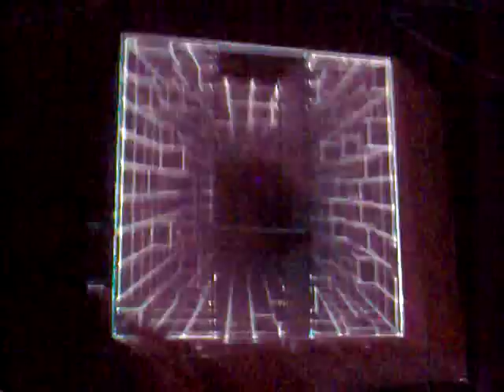Etienne de Crecy Live - EXIT Festival 2009 - part 5/6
Kocka do kocke... :) Dance arena - 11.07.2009. Deo 5/6